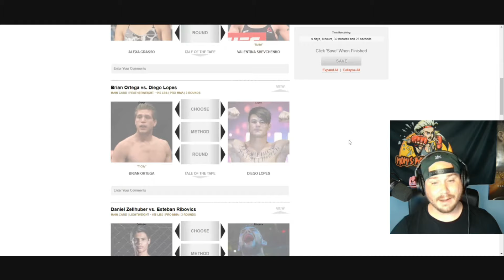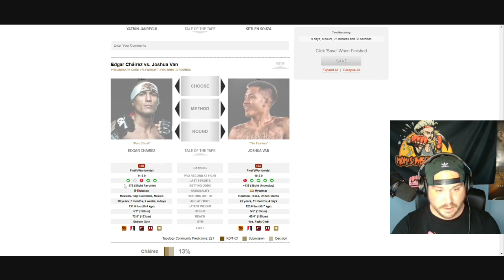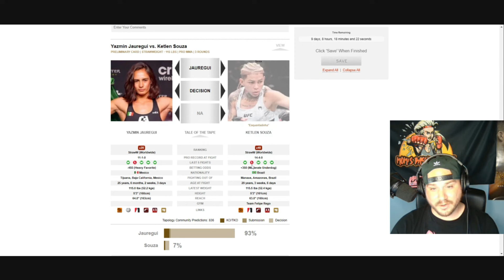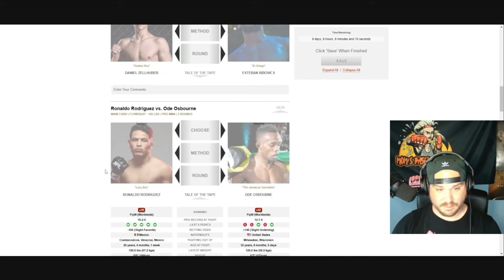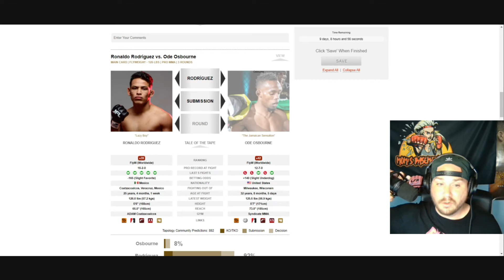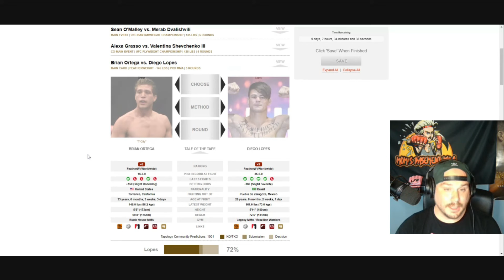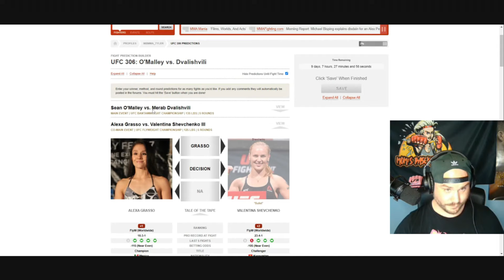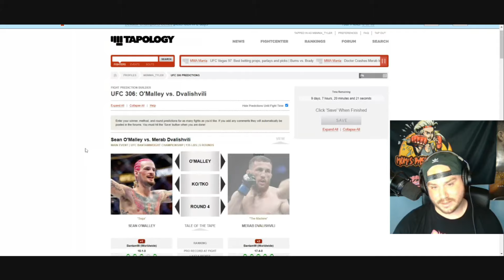UFC 306 O'Malley v. Dvalishvili Preview and Predictions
UFC 306 will take place on Sept 14 in at the Sphere in Las Vegas, NV. The UFC Bantamweight Champion Sean O'Malley will look to make his second successful title defense when he takes on the challenger Merab Dvalishvili.

For Dvalishvili, the fight is an opportunity to avenge the loss of his teammate and former UFC Bantamweight Champion, Aljamain Sterling, whom O'Malley KO'd at UFC 292 in August 2023.

0:01 Intro
1:00 Rosas v. Aoriqileng
6:52 Chairez v. Van
10:17 Jauregui v. Souza
14:11 Torres v. Bahamondes
18:35 Aldana v. Dumont
22:36 Rodrigues v. Osbourne
28:41 Zellhuber v. Ribovics
34:14 Ortega v. Lopes
41:12 Grasso v. Shevchenko
45:06 O'Malley v. Dvalishvili
52:22 Outro

Support My New Clothing Line Here! A portion of all profits is donated to regional and amateur fighters!

PREGAME's tagline says it all: there is no hangover cure. With PREGAME, you don't need a cure. By taking a proactive approach to your night out, you can enjoy yourself without worrying about the painful aftermath.

Don't let a hangover ruin your weekend! Try PREGAME today and see the difference for yourself.